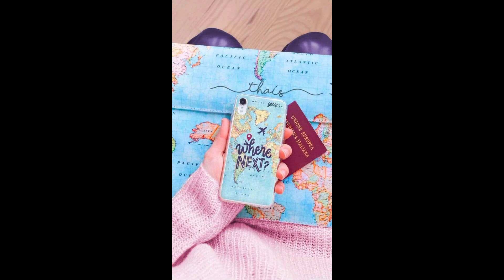Cute And Stylish Mobile Covers For Girls #2021